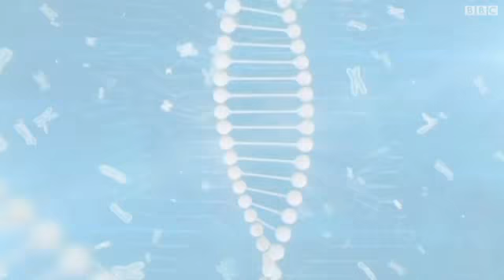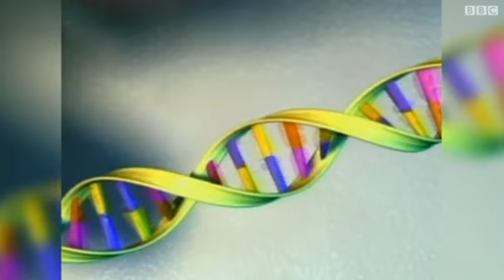محكمة أمريكية: لا براءات اختراع خاصة بالجينات البشرية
قضت المحكمة العليا في الولايات المتحدة أنه لا يمكن تسجيل براءة اختراع للجينات البشرية لكن يمكن اعتبار الجينات المنسوخة بشكل صناعي "ملكية فكرية".